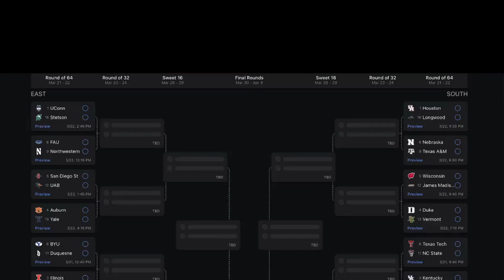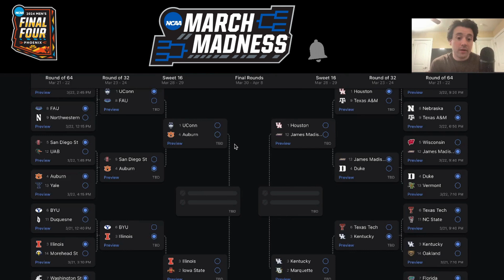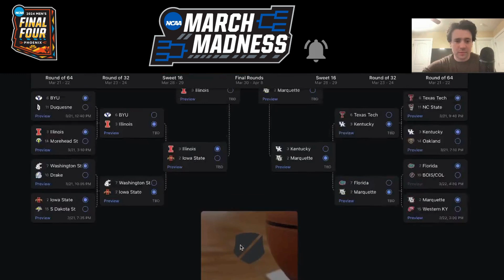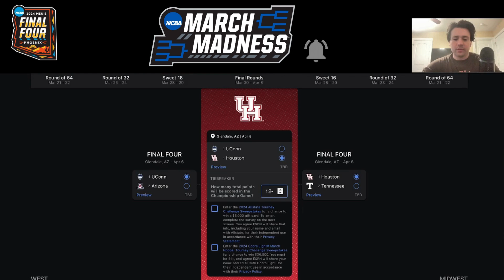March Madness NCAA Tournament Full Bracket Picks and Predictions 2024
With March Madness around the corner DonLion releases his bracket